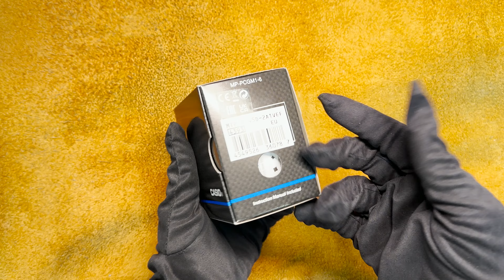Unboxing The New Casio Vintage MTP-B145D-2A1VEF Tiffany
Hi guys,

In this video we are looking at the newest Casio Hype Watch Tiffany MTP-B145D-2A1VEF Tiffany.

Wrist Size Model:
17 cm

MTP-B145D-2A1VEF Tiffany